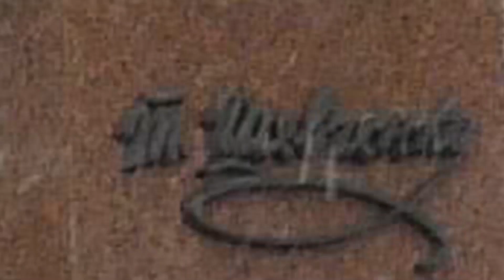Власний погляд. Якою має бути головна новорічна ялинка - 2020 міста Броди? (ТК "Броди online")